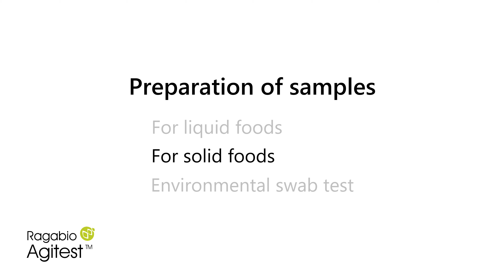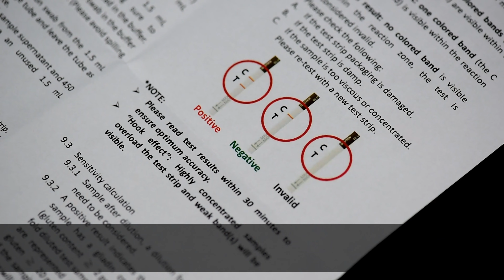Agitest™ Food Allergen Rapid Test - Gluten (Lab)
Agitest™ Food Allergen Rapid Test - Gluten is suitable for the detection of unknown ingredient or ambiguous labeling in processed food. This test can be used with Agitest™ Environmental Swab Kit (Product Number: SR00013220) to validate and verify allergen sanitation procedures in manufacturing and analytical environment. This test is also suitable for quality control in different stages of manufacturing in food processing factories.

For more product information or placing an order, please